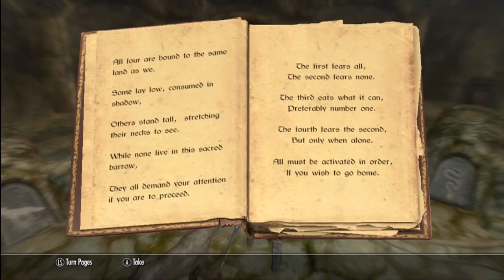Elder Scrolls V Skyrim Volskygges Barrow Part 1 of 3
Tonight I am bringing you Part 1 of a 3 part live commentary Skyrim series.  This was a random night playing a random dungeon which happened to be Volskygges Barrow.  Anyway, I hope you enjoy...if so please let me know and I would be happy to bring you some future Skyrim gameplay.  Until next time...Cheers!!